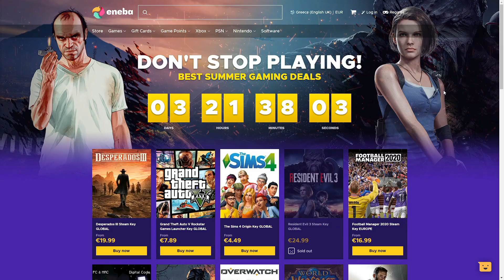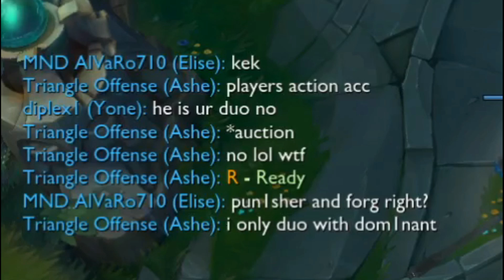Με έχει για το συμφέρον του! - Pun1sher ft Forg1ven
ENEBA.com - αγοράστε εύκολα και γρήγορα games (PS4, Xbox, PC)! Χρησιμοποιήστε το κωδικό EasyBusy για 3% ΈΚΠΤΩΣΗ!
Εκπτώσεις σε όλα τα LEAGUE of LEGENDS game points με το κωδικό EasyBusy!